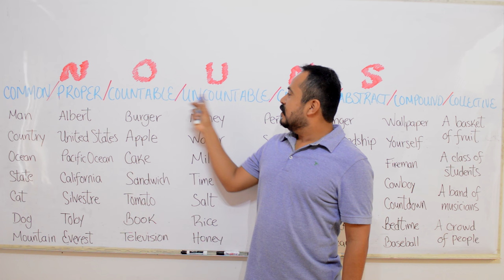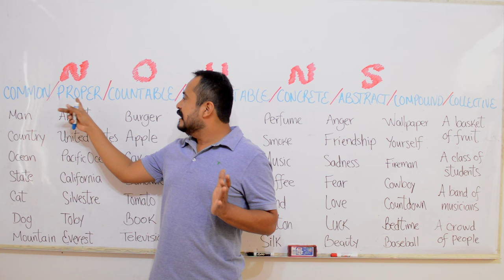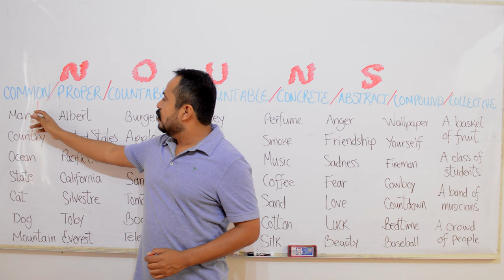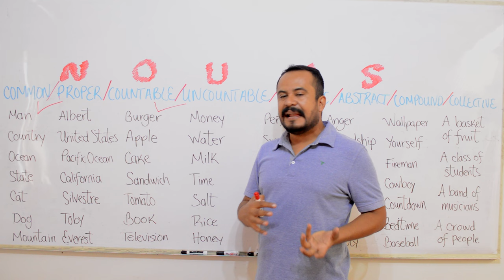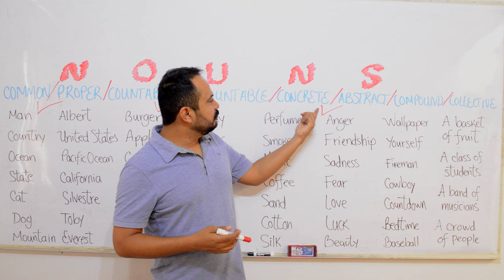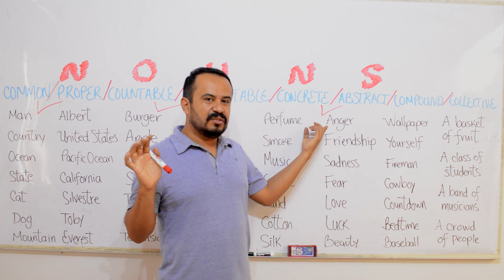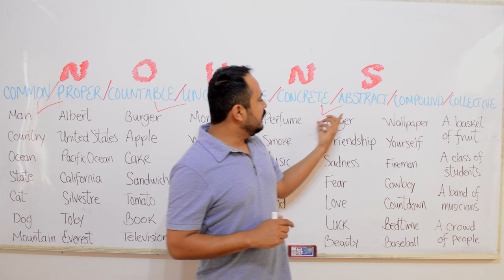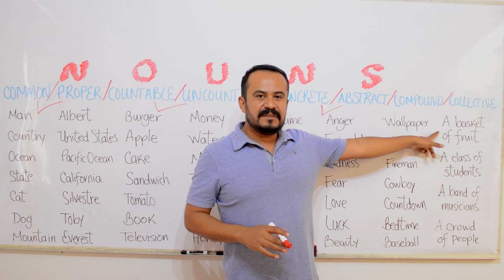TODO SOBRE NOUNS EN INGLES Y COMO APRENDERLOS